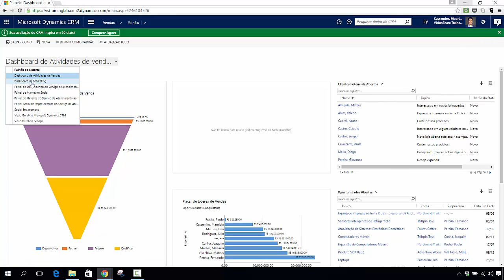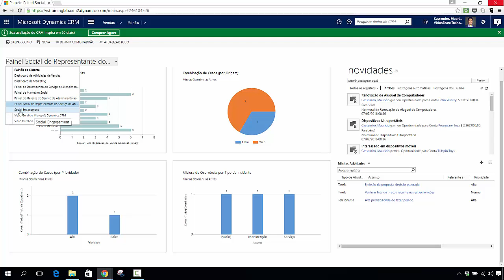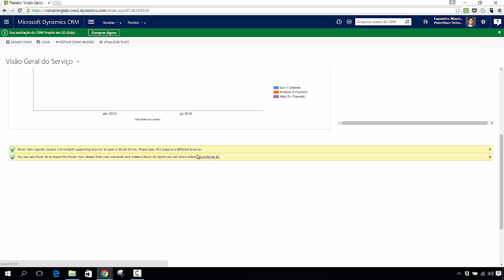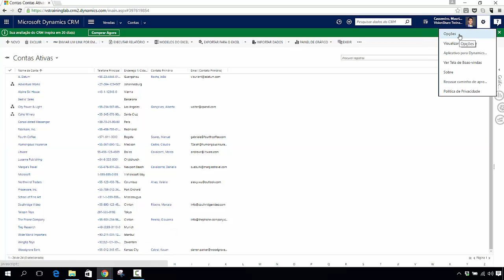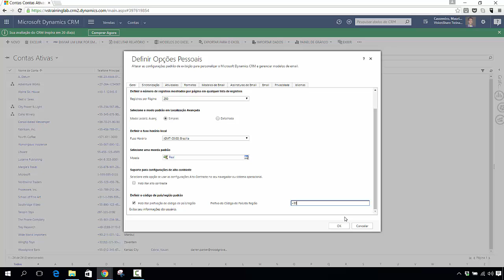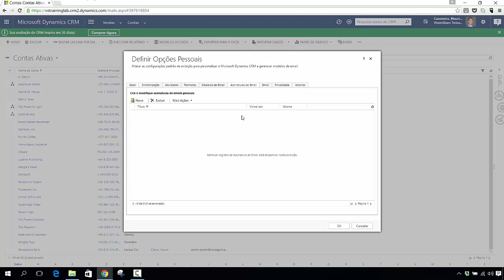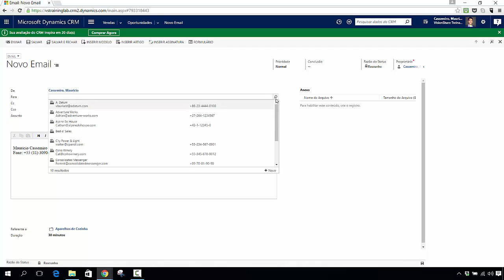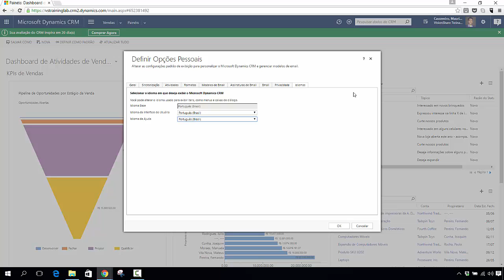Definindo opções pessoais de perfil no Dynamics CRM 2016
Neste vídeo eu mostro como personalizar as exibições de dashboards do Microsoft Dynamics CRM 2016.

Veja como definir painéis padrões e customizar os dados e insights que são exibidos por padrão na sua página inicial ao abrir a solução.